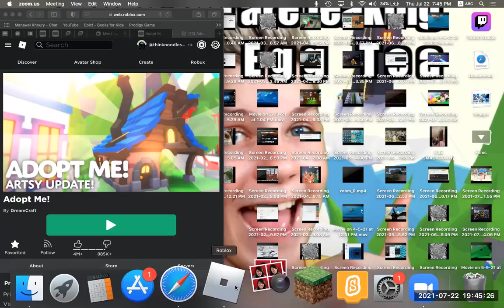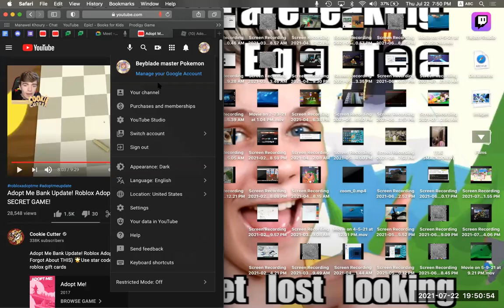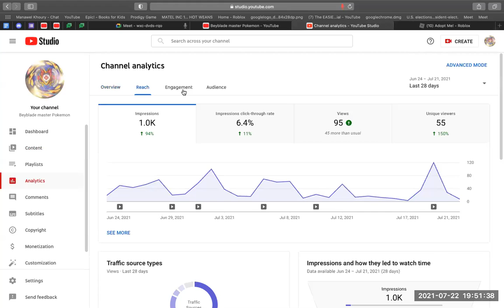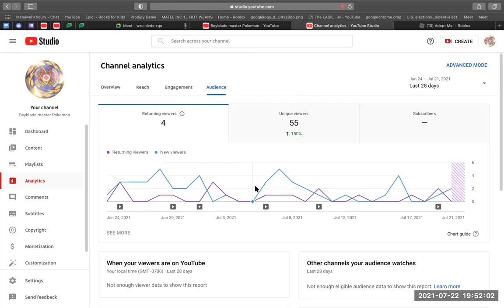Adopt me trading video with mano blayder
SUB! red bull be sponcering this vid lol